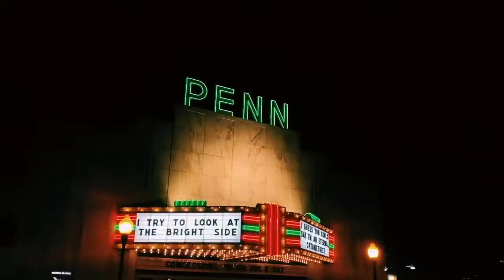SUMMER VIDEO 2020